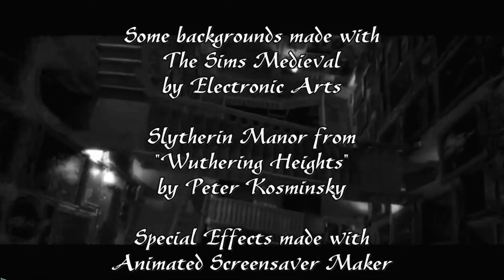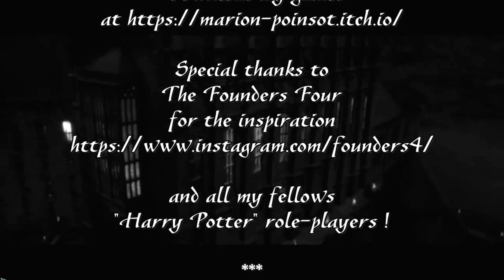Salazar Slytherin - Let's Play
English : Fangame "Harry Potter". From his birth to his death, play as Salazar Slytherin, his meeting with the other Founders, and the creation of the most famous school of magic, Hogwarts! A story of love, magic and revenge in the heart of medieval Britain.

Characters created with HeroForge. Programmed with Visual Novel Maker.

You can also download the comics version in PDF (no audio).

Français : Fangame "Harry Potter". De sa naissance à sa mort, incarnez Salazar Serpentard, sa rencontre avec les autres Fondateurs, et la création de la plus célèbre école de magie, Poudlard! Une histoire d'amour, de magie et de vengeance au coeur de la Grande-Bretagne médiévale.

Personnages créés avec HeroForge. Programmé avec Visual Novel Maker.

Vous pouvez également télécharger la version BD en PDF (sans audio).